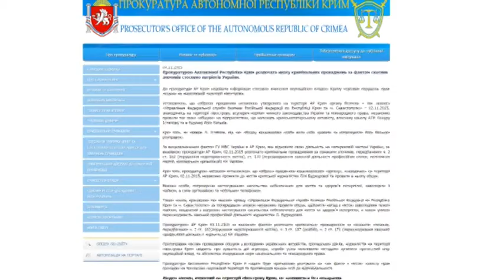Прокуратура Автономной республики Крым возбудили дела по факту незаконных обысков на полуострове.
Ряд уголовных дел по факту преступлений против патриотов Украины возбудила прокуратура автономии. Как сообщает пресс-служба ведомства, речь идёт о серии обысков, проведенных у родных владельца канала АТР Ленура Ислямова, на принадлежащих ему предприятиях, у экс-директора Эльзары Ислямовой и экс замдиректора АТР Лили Буджуровой.

Мы рядом!